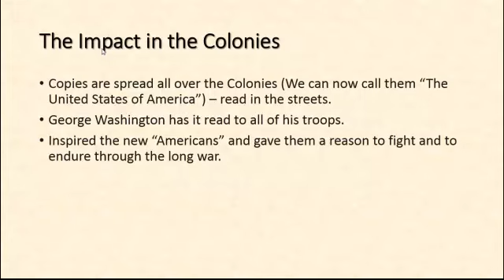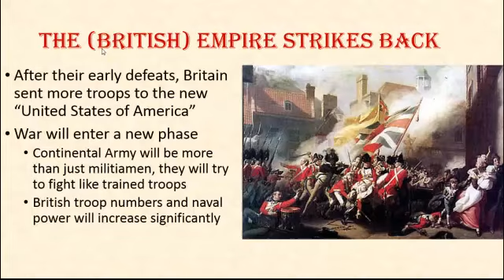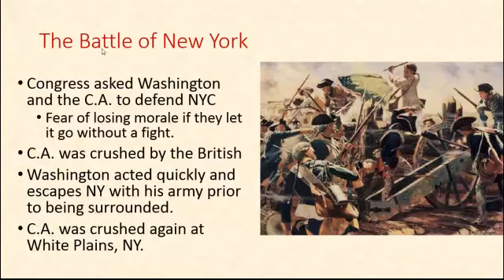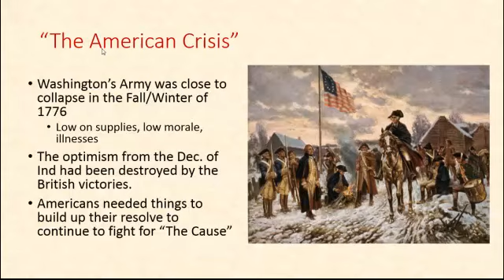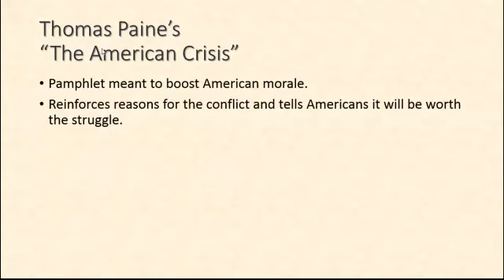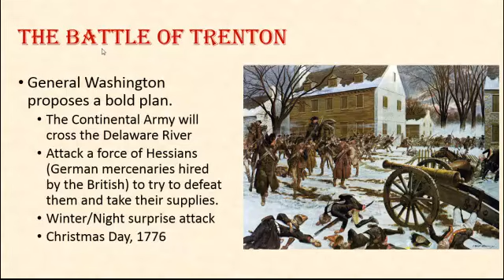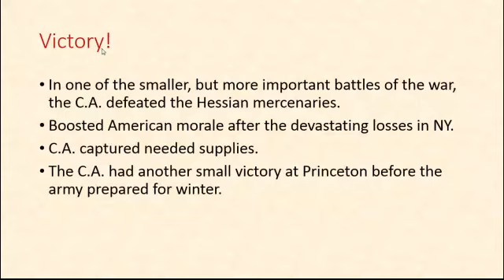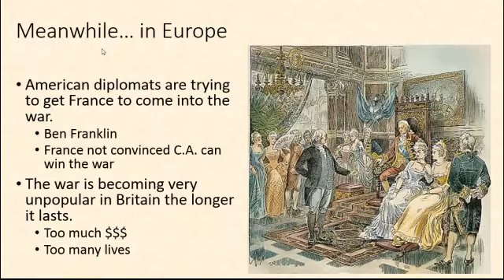Revolutionary War 1.3